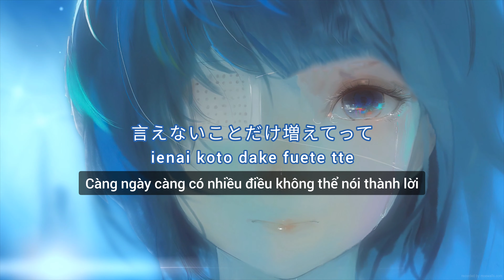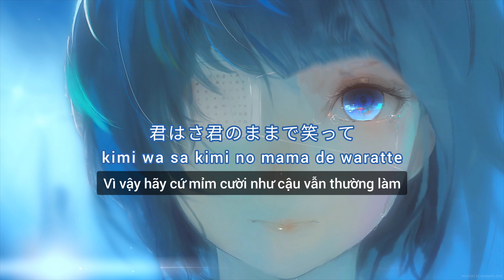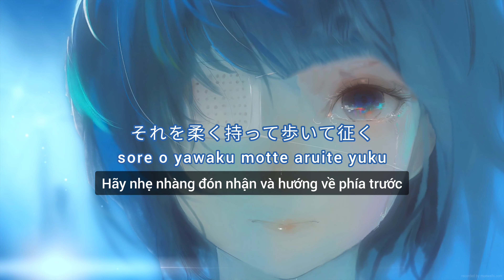「今はいいんだよ」Ima wa iin dayo - Kotoha Cover | Vietsub video